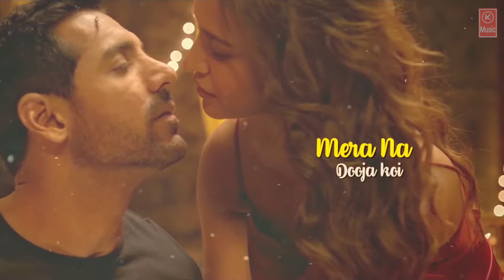Lyrical: Tere Jaisa | Satyameva Jayate | Arko | Tulsi Kumar | John Abraham | Aisha Sharma